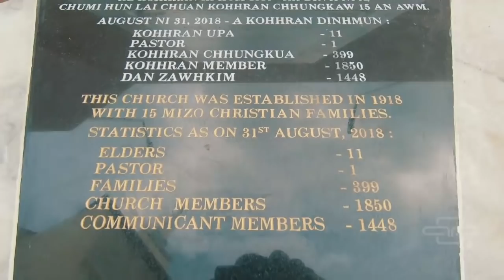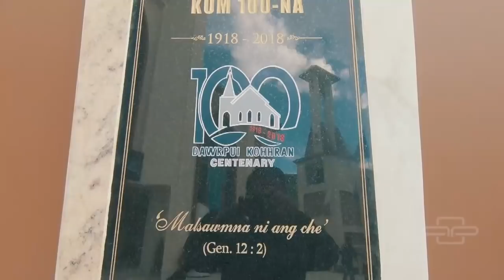DAWRPUI PRESBYTERIAN CHURCH | Aizawl, Mizoram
Newly built Church opened on 21st Oct, 2018. The Church celebrate its 100 years.